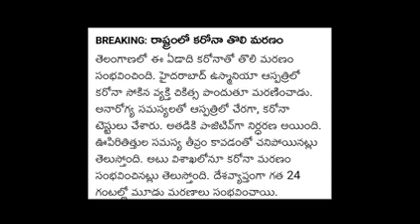తెలుగు రాస్ట్రా లలో కరోనా కలకలం//